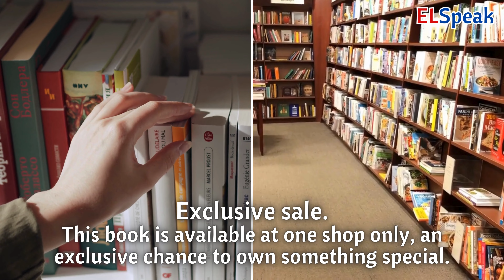Useful English Phrases - Mastering Spoken English - Lesson # 1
00:00 Useful English Phrases

0:07 Who are you?
I'm fine.

0:23 Mom gets me.
It's passed.

0:38 Certainly.
What's that?

0:53 They dislike me.
He avoids TV.

1:10 He's kind.
Time to study.

1:25 He's out.
He's articulate.

1:40 You like English?
You're too fast.

1:54 Use that gate.
Your dictionary?

2:10 How's it work?
Too early still.

2:16 Stopped reading.
Don't feign shock.

2:42 No time for books.
Slept late.

2:58 Back to work.
It's lessening.

3:13 Jane disagrees.
Stay away!

3:29 Milk tea?
Starts at seven.

Dislike living here.
Wouldn't advise it.
Need a ride.
He finished it.
I'm bigger.
Wanted kids.
We all watched.
Can't stop thinking.
Uninterested.
Not for you.
Lost my cool.
Fond of her sister.
Tom's away tomorrow.
Sign here.
Occasional TV viewer.
Stranger to us.
Heavy load!
Don't wander off.
Don't wander off into the unknown without proper preparation and caution.
Famous name.
Everybody knows his name because of his exceptional achievements.
Needs work.
He needs work and we have an opportunity to make a positive impact.
Need help?
Could you please help me? It's a chance to extend kindness and support.
Is he coming?
Is he really coming? The anticipation adds an exciting twist to our day.
Must change.
Must change to adapt and thrive in this ever-evolving world.
Spotted a dress.
Spotted a dress just as she was leaving – sometimes, the best finds are unexpected.
Won it all.
He won it all, demonstrating what dedication and hard work can achieve.
Book's done.
Book's done, showing my commitment to continuous learning and growth.
I'm okay.
I'm okay, a reassurance that in the face of challenges, I remain steadfast.
Might be wrong.
I might be wrong, but being open to other perspectives enriches our understanding.
Around ten?
Is it around ten o'clock? Keeping track of time is crucial for productivity.
They're in love.
They're in love, a beautiful reminder of the power and depth of human connection.
Keep it.
Keep it as a token of my generosity and our lasting friendship.
Safe journey home.
I want to ensure you get home safely – your wellbeing is important to me.
Pondering why.
We wonder why, inviting us to delve deeper and understand the world better.
Too early.
You've come too early, but let's use this unexpected time productively.
Your duration?
How long will you be here? Let's make the most of our time together.
That's all today.
That's all for today, but let's reflect on these lessons and apply them.
Needs thought.
This problem needs more careful consideration for a successful resolution.
Short detour.
We need to make a slight detour, but it could lead to exciting discoveries.
Join friends.
Go enjoy time with your friends; these moments are precious.
Different view.
I might have a different opinion, but that's the beauty of diverse viewpoints.
Grateful to you.
We are incredibly grateful for what you did, your actions made a difference.
Why though?
Why did I do that? It's an opportunity to learn and grow from our experiences.
Less playtime.
Less playtime after school, but remember, balance is key to a healthy lifestyle.
Quit drinking.
I quit drinking, a step towards a healthier and more fulfilling life.
Broke.
Seems we're broke, but let's take this as a chance to reevaluate and improve our finances.
Why you shouldn't.
Let me tell you why you shouldn't be here – your safety is my priority.
Eternal life.
I want to live forever, to make a lasting impact and leave a legacy.
Constant crying.
This child does nothing but cry, reminding us of the patience and understanding children need.
You'll be blamed.
You'll be blamed for carelessness, so let's be more cautious and responsible.
She's kind.
She's always kind to him, showing the importance of kindness in our relationships.
Entering now.
I need to go in now, ready to face whatever challenges lie ahead.
Your turn?
Whose turn is it? Let's ensure everyone gets a fair chance to participate.
Homework time?
Does Nancy have to do her homework now? It's important to prioritize education.
Didn't buy it.
Well done.
Just borrowed.
Holiday plans?
Unaware ascent.
No more trouble.
Loved this book!
Her name?
You predicted right.
Health's failing.
Safe here.
You are safe here with me, a promise of security and comfort.
Exceeding expectations.
He's doing far better than expected, a celebration of his progress and our hopes.
Clean flat.
Her flat is always clean, an appreciation of her dedication and organization.
She tried.
She tried it herself, a brave step towards independence and self-discovery.
Dad's gardening.
My father's in the garden, enjoying the simple pleasures of life.
Sent Tom home.
I sent Tom home, ensuring his safety and well-being in uncertain times.
Forgot door?
Did you forget to close the door? Let's be more mindful and attentive.
Exclusive sale.
This book is available at one shop only, an exclusive chance to own something special.
Let him be.
Don't stop him, let's encourage his freedom to express himself and explore.